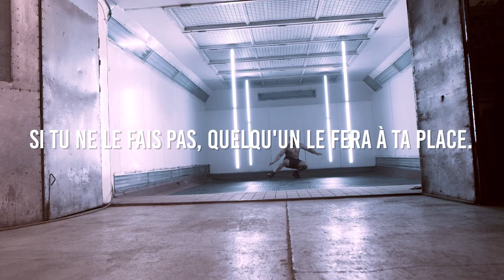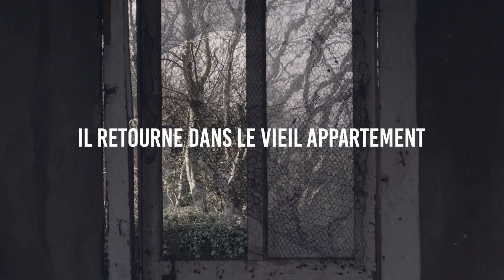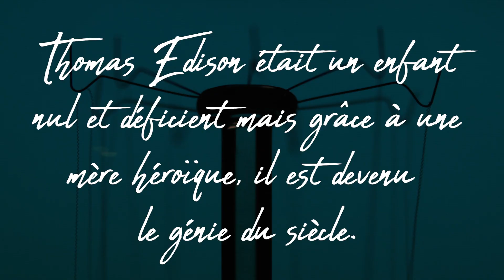« Pourquoi pas moi? »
Si toi aussi devant ton miroir tu y as déjà pensé, partage avec celui ou celle que tu veux encourager !

Merci Sonnycourt pour la co-écriture et ta précieuse aide .
Merci julienbloch pour la réalisation .